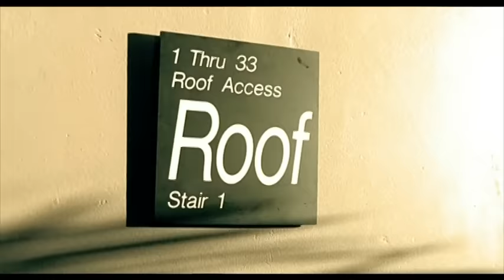Brian McKnight - Let Me Love You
Music video by Brian McKnight performing Let Me Love You. (C) 2002 Universal Motown Records, a division of UMG Recordings, Inc.